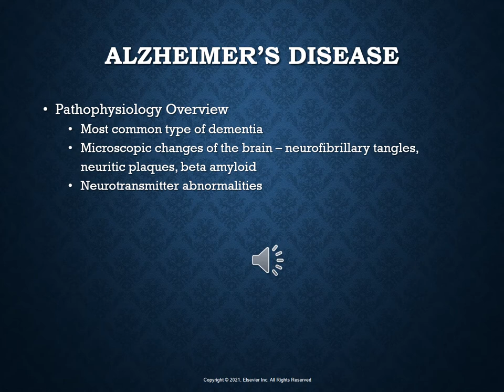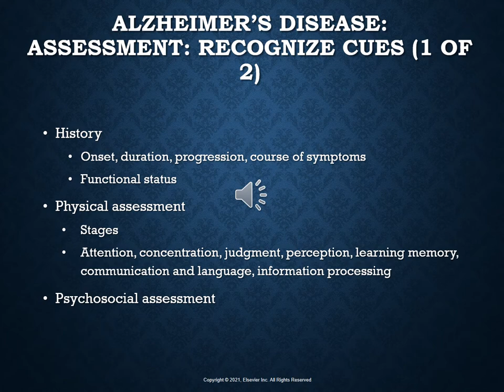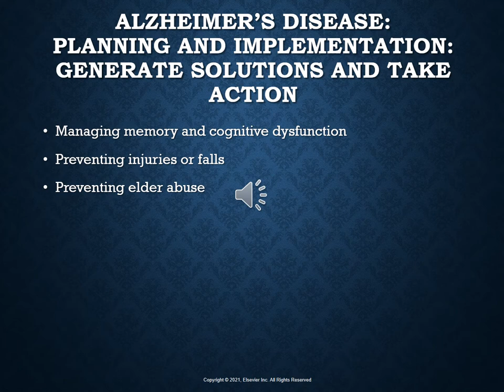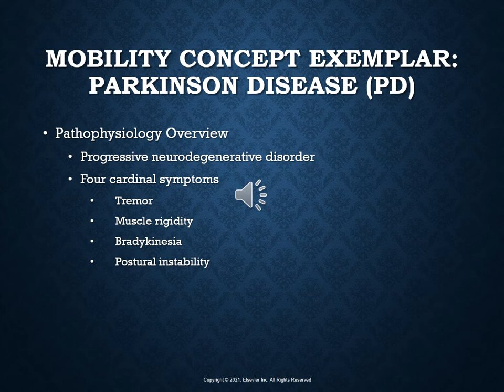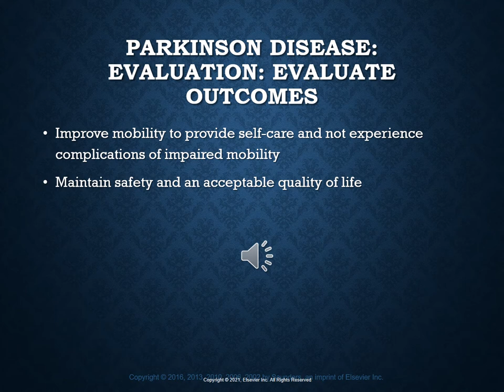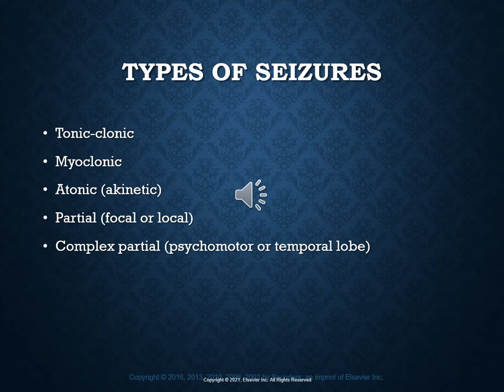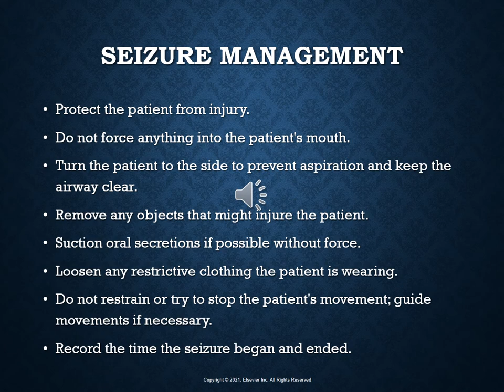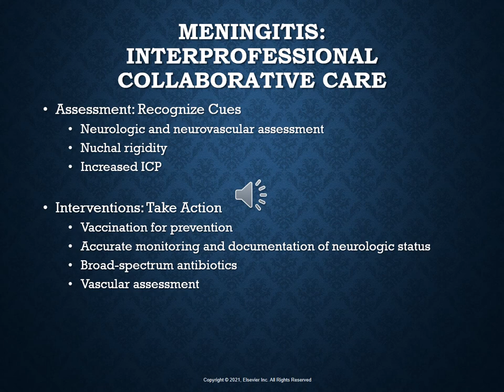Chapter 039 Lecture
The Brain